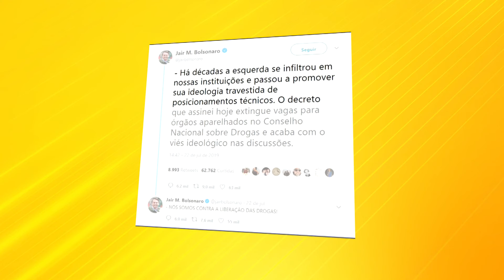(EDIÇÃO 25.07.19) Entidades comentam mudanças em conselho de políticas para drogas